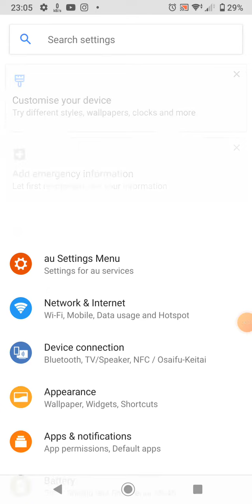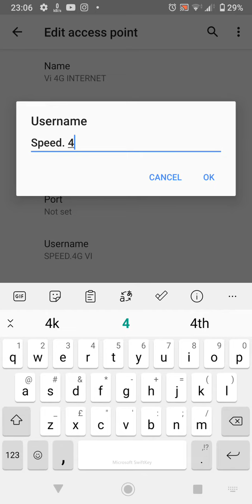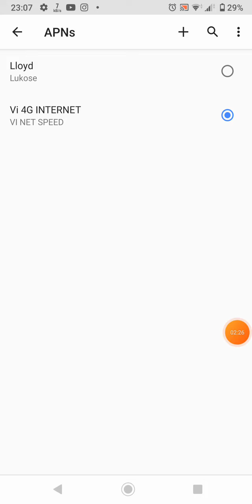Best apn for vi sim postpaid and prepaid